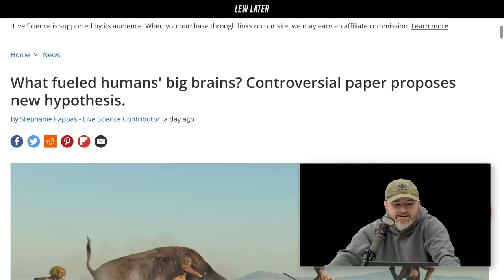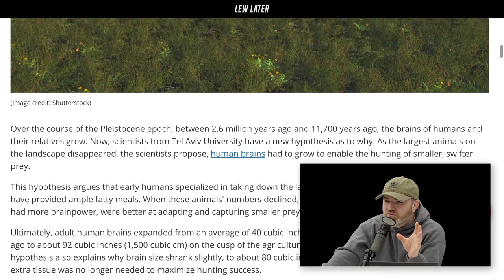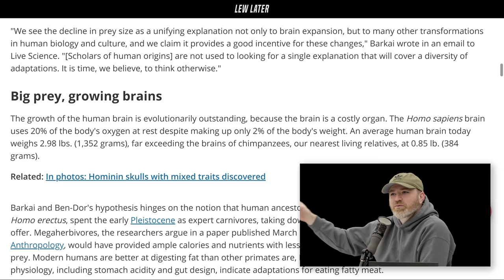New Hypothesis on What Caused Human Brains to Grow...